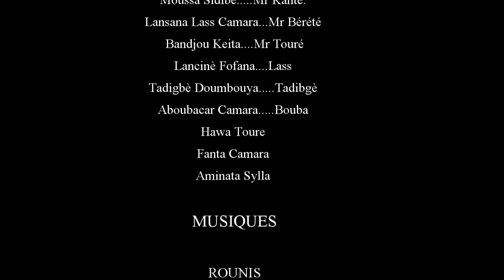MOUSSO IMPORTEE-3-VERSION MALINKE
rejoignez la communauté theatre Malinke de lansana lass camara